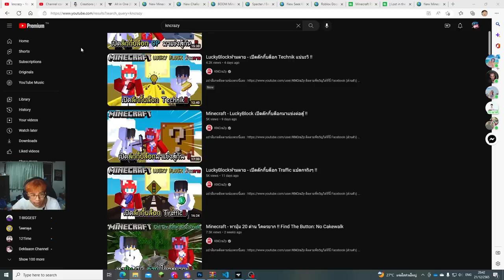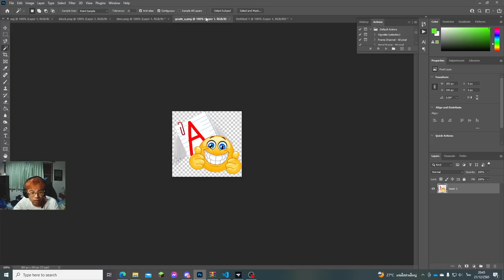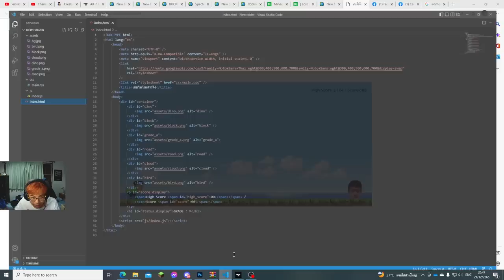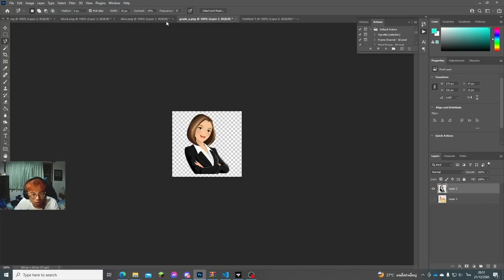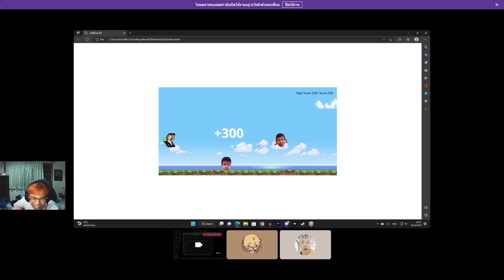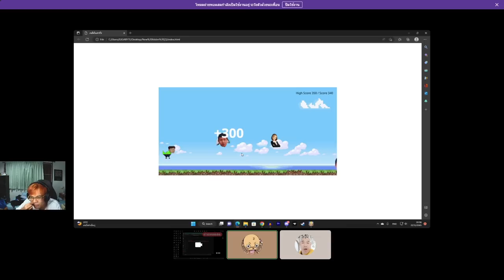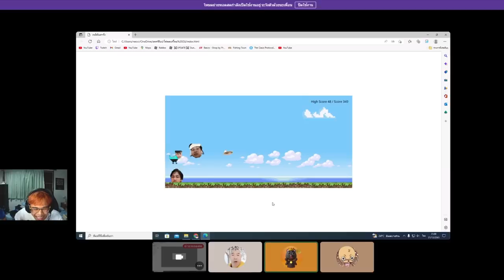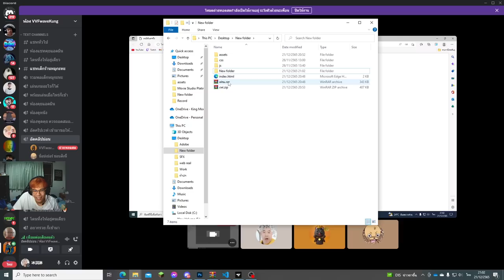เมื่อ!? ผมเอาหน้าเพื่อน มาทำเป็นเกมไดโนเสาร์บนเว็บ โคตรฮา55 (แกล้งเพื่อน)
ผมเอาหน้าเพื่อนเวฟ เเละ เฟรม มาทำการสร้างเกมไดโนเสาร์เพื่อเกรียนพวกเขา จะเป็นยังไงกันนะ โคตรฮา55 หลังจากที่พวกเขาได้เล่น
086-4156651 (คุณจุ๊ฟฟ)